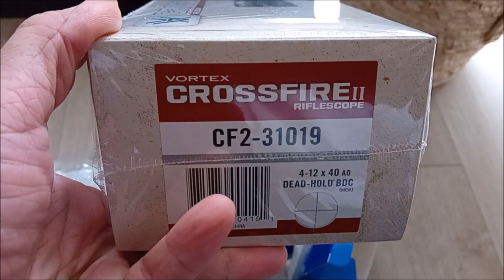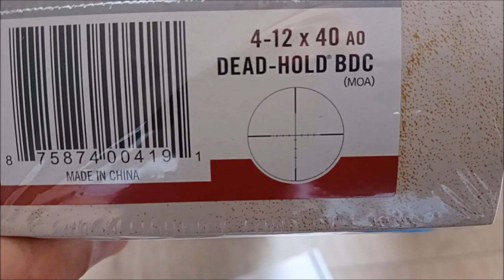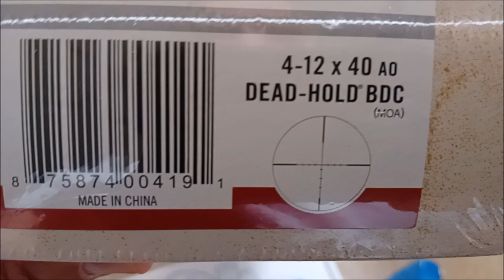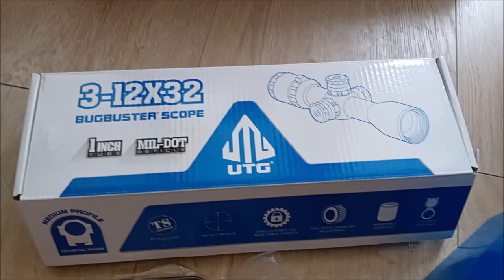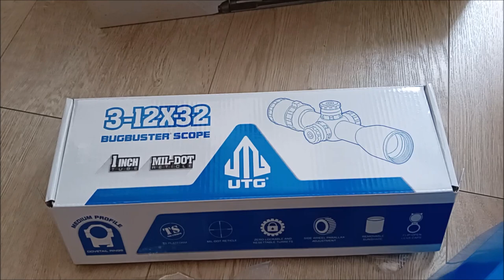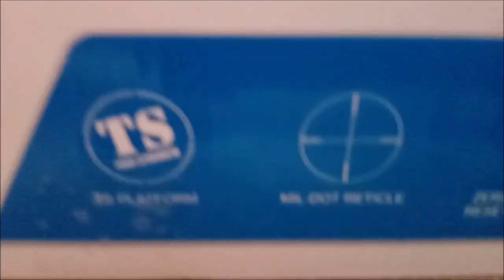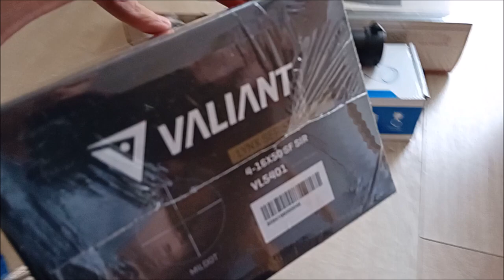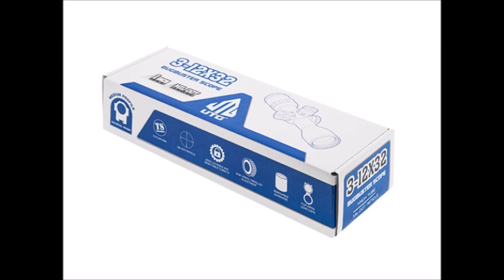Luneta celownicza Leapers 3-12x32 1" Bugbuster & Luneta Vortex Crossfire II niski budżet hft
Luneta celownicza Leapers 3-12x32 1" Bugbuster